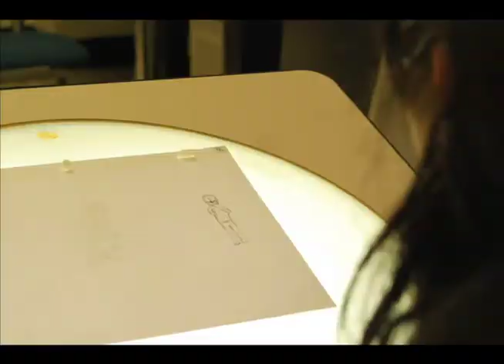Delusions Of The Animator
This was my final film for Digital Production II.  I chose to use different animation techniques, combining pixilation with hand drawn animation.

Produced at the Rochester Institute of Technology School of Film and Animation.